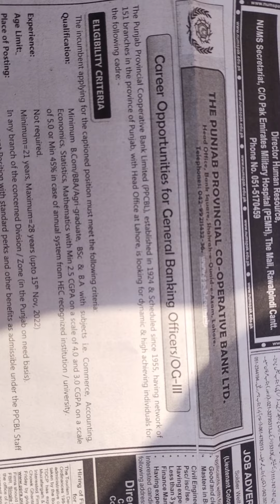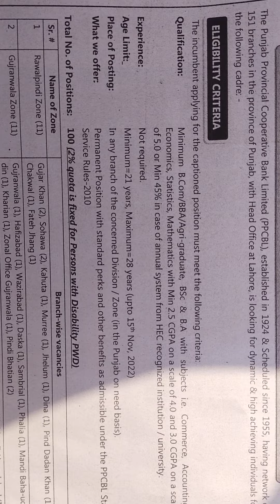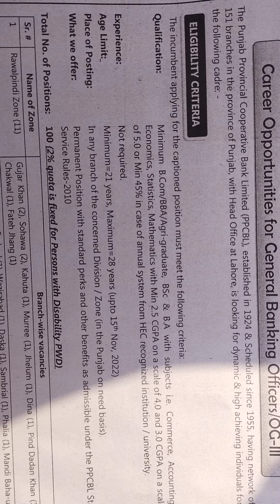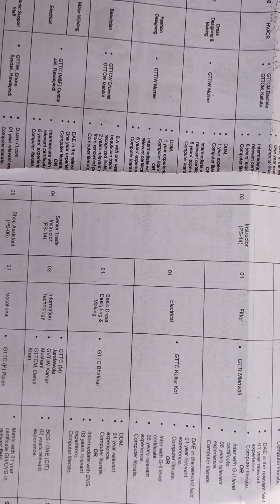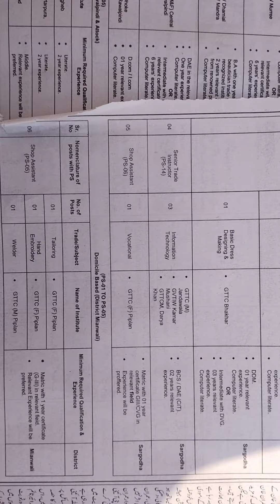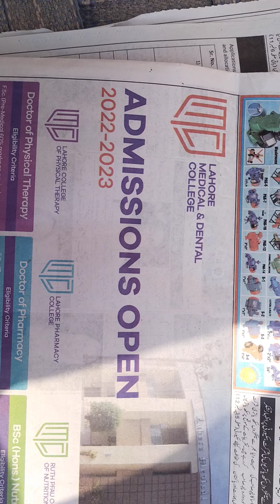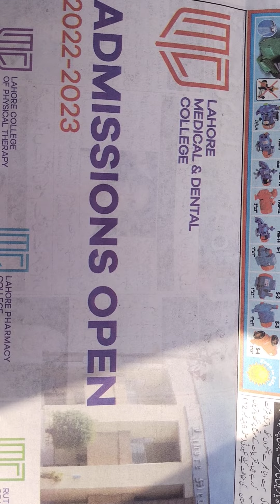Sunday Jobs II Jobs in Bank and TEVTA